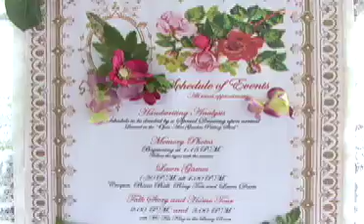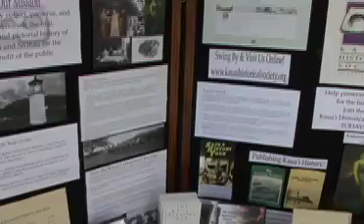Victorian Tea Party 2011 .mov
The Kaua`i Historical Society presents it's 3rd annual Victorian Tea Party displaying the charm and elegance of a bygone era.